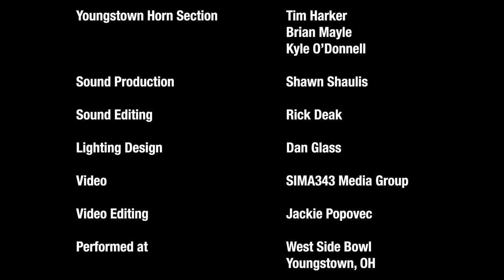The Vindys - Wrong With Me / Sweet Child O' Mine - Live at Westside Bowl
Live from Westside Bowl

Mixed by Rick Deak
Director of Photography: SIMA343 Media Group
Video Editing: Jackie Popovec

Vocals: Jackie Popovec
Guitar: John Anthony
Guitar: Rick Deak
Bass: Scott Boyer
Drums: Ed Davis
Keyboards: Nathan Anthony
Trumpet: Kyle O'Donnell
Trombone: Brian Mayle
Saxophone: Tim Harker